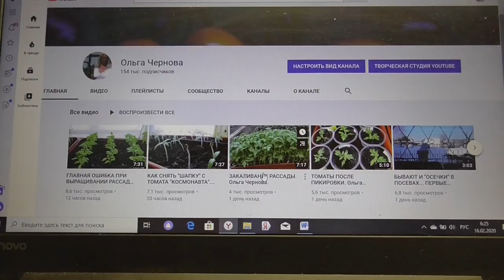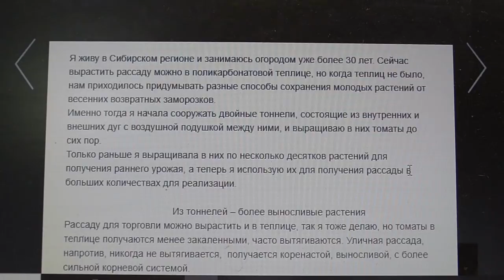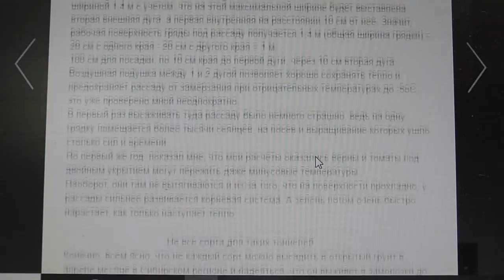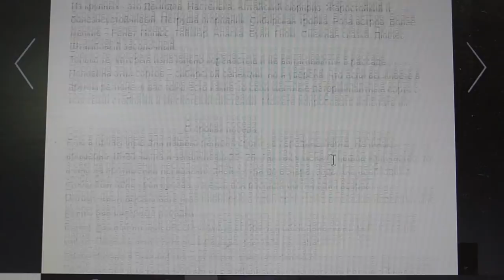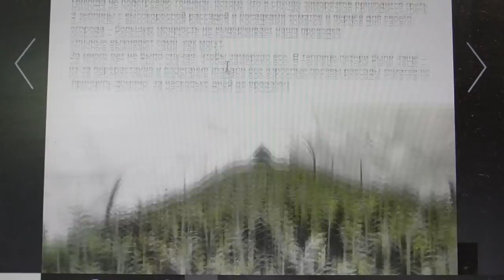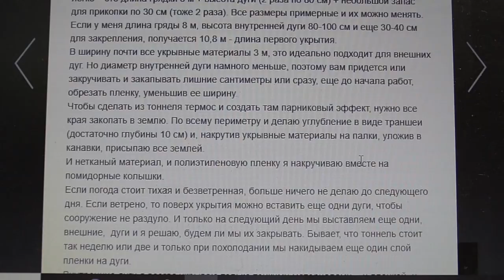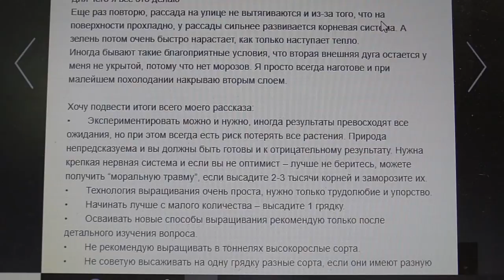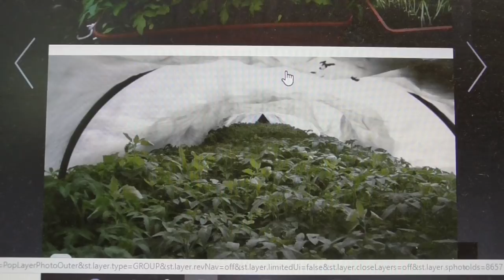КАК ВЫРАСТИТЬ ОЧЕНЬ МНОГО РАССАДЫ НА ПРОДАЖУ БЕЗ ТЕПЛИЦЫ? Ольга Чернова.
Как вырастить очень много рассады на продажу, не имея теплицы? Это видео только для тех, кто хочет получить дополнительный доход со своего огорода. В нем я рассказываю о своем многолетнем успешном опыте выращивания рассады томатов на улице в холодных тоннелях. Каждый год в конце апреля я начинаю высаживать рассаду томатов в открытый грунт, под пленочные укрытия, создавая термос – тоннели.
Несмотря на то, что я проживаю в Сибирском регионе, этот метод на протяжении многих лет действует безотказно, как при массовом выращивании рассады на продажу, так и при выращивании томатов для получения раннего урожая. Томаты в условиях тоннелей получаются закаленным, выносливыми, никогда не вытягиваются.
 Эта рассада на продажу.